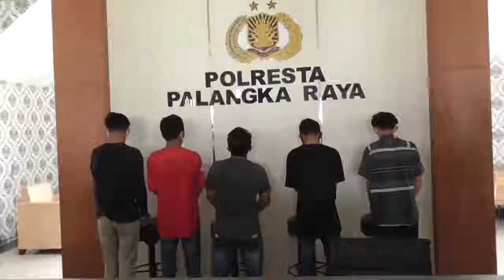5 Orang Pelaku Pemukulan Dan Pengeroyokan Ditangkap Polisi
Polisi akhirnya menangkap 5 orang yang diduga sebagai pelaku aksi kekerasan terhadap relawan dan petugas pemulasaran jenazah di  Palangka Raya Kalimantan Tengah, pada Selasa (21/7/2020) siang kemarin.
Kelimanya bahkan sudah ditetapkan sebagai tersangka sejak tanggal 21/7/2020 petang kemarin.